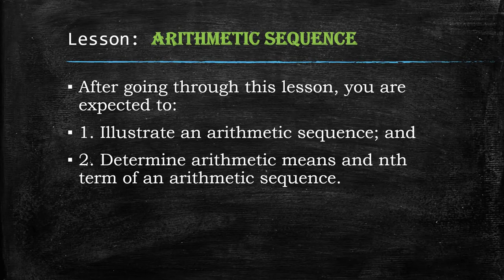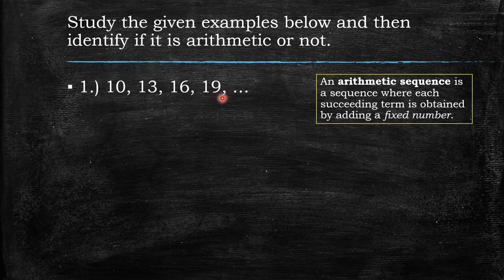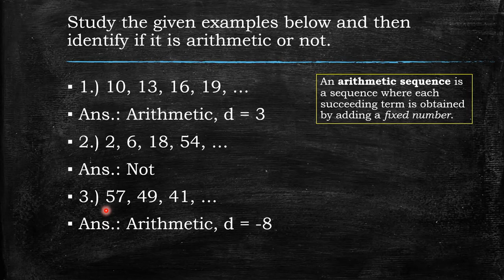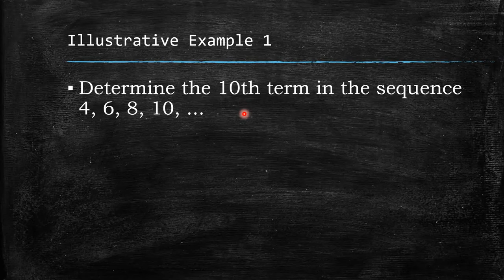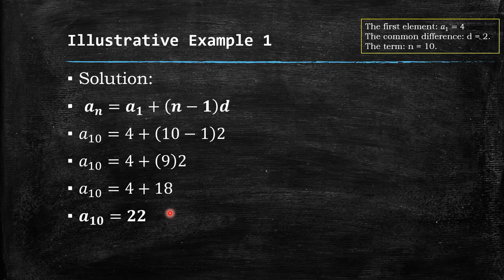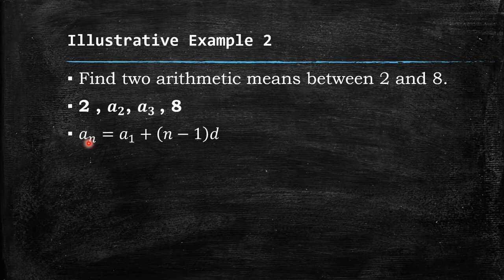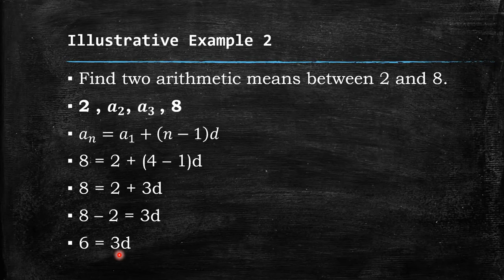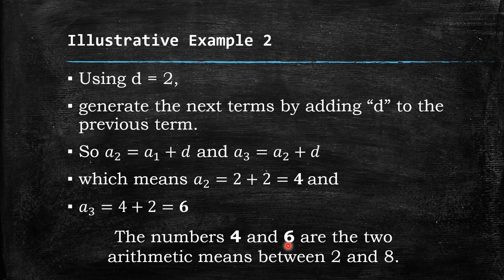Arithmetic Sequence - Math Tutorial (Tagalog)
Mathematics 10
Quarter 1 - Module 1
Learning Objectives
a. Illustrate an arithmetic sequence.
b. Determine arithmetic means and nth term of an arithmetic sequence.

Source:
Department of Education Region IV-A CALABARZON